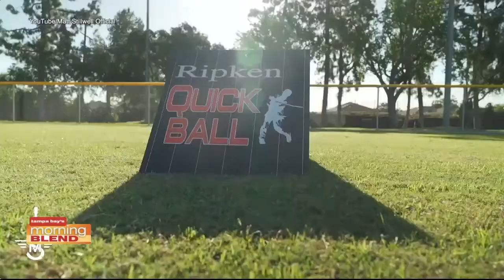Matt Stillwell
We have a live performance in the studio.